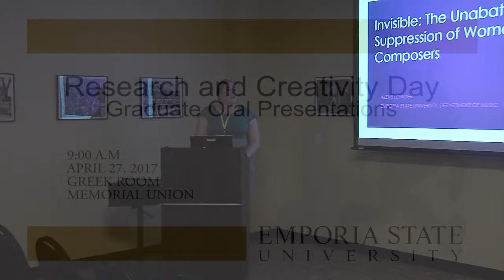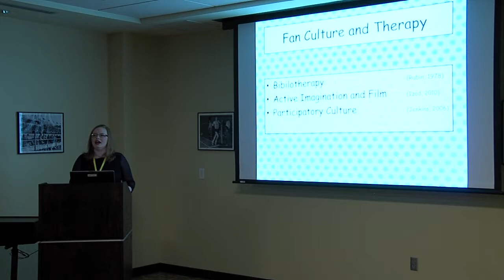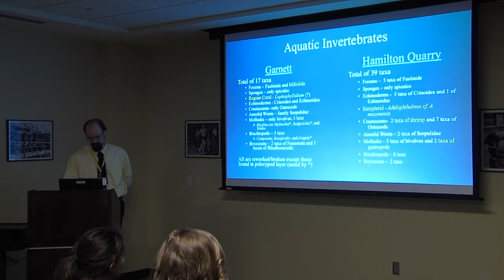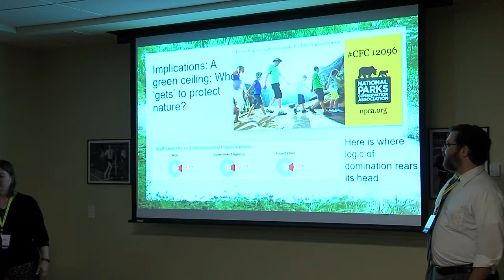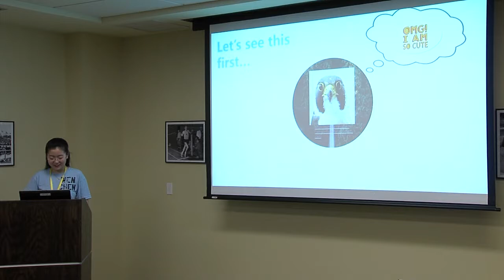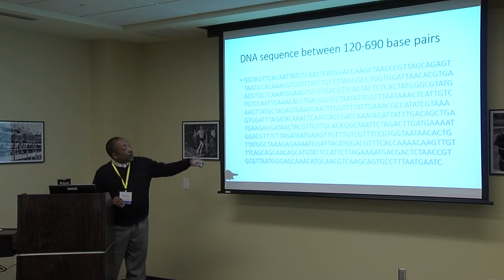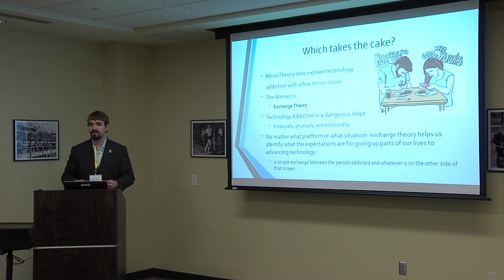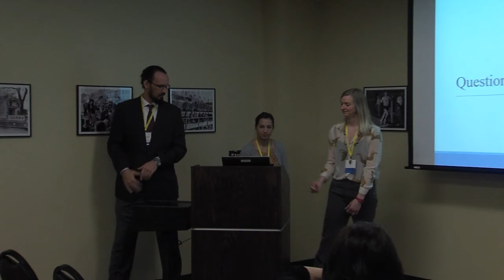2017 Research & Creativity Day - Graduate Oral Presentations